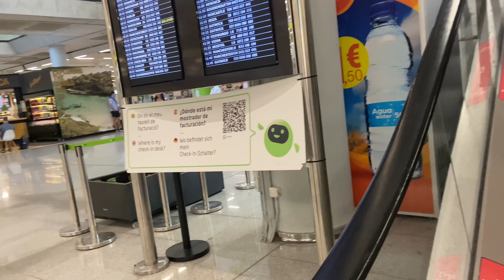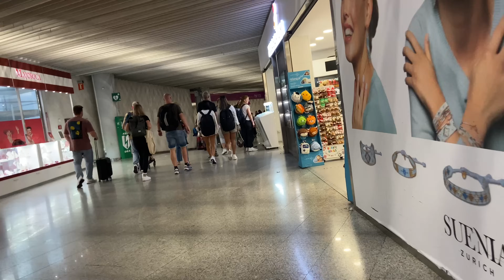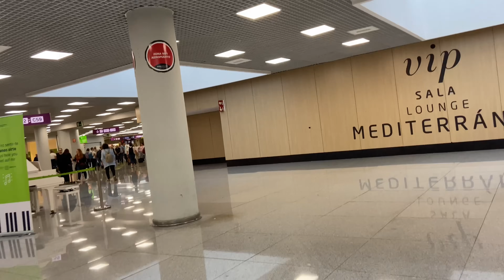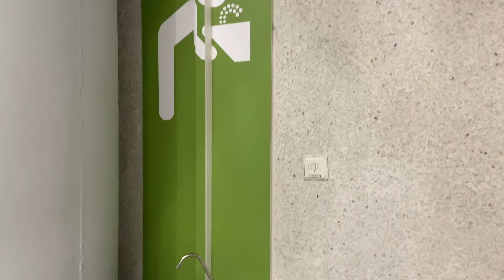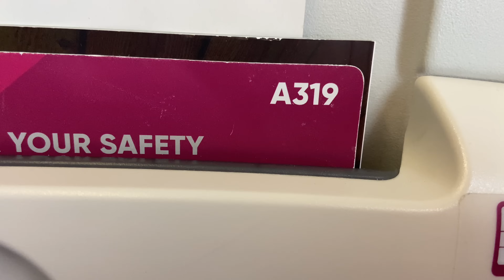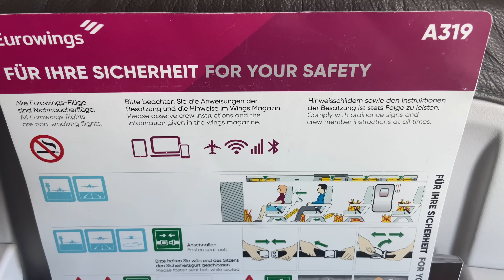Mallorca Flug ✈️ dauert 5 (!!!) Stunden 🚨 Luftbilder ❤️ mit Eurowings ✈️ Mallorca nach Hamburg 😎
Flug von Mallorca nach Deutschland [Hamburg] 🇪🇸 ✈️ insgesamt 5 Stunden im Flugzeug 😱 weil der Luftraum in Teilen nicht freigegeben wurde ❌ obwohl andere Flugzeuge in dieser Gegend unterwegs waren ✈️ in Hamburg stand kein Bus parat 🥲 so kam es zu dieser enormen Verspätung  😰 von Eurowings gab es ein Getränk 🥂😍
Weiterhin gibt es Bilder von Palma, der Kathedrale, Cala Mallor, Portals Nous, Palmanova, Magaluf, Santa Ponca und Paguera 🇪🇸❤️ sowie vom Flughafen „Son Sant Joan“ und vom „Helmut-Schmidt-Flughafen“ ✈️ nebst der Start-und Landebahnen ✈️👍
Temperatur 28° ☀️ Wasser Temperatur  23° am 27. September 2024 🇪🇸🏖️🌴